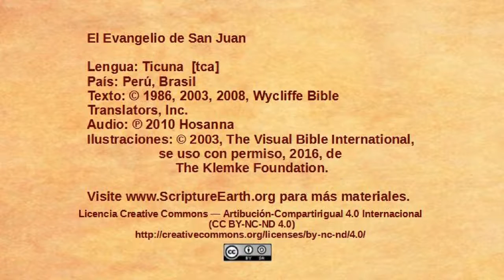Ticuna - John 9:1-41 - Jesus heals a blind man [tca]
Scripture Videos from the Gospel of John in Ticuna of Peru and Brazil. [tca]